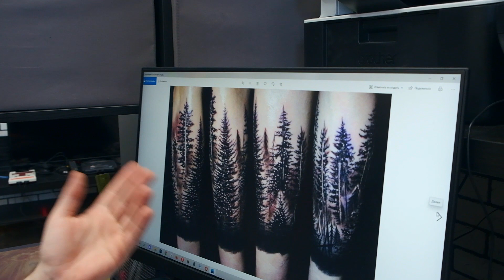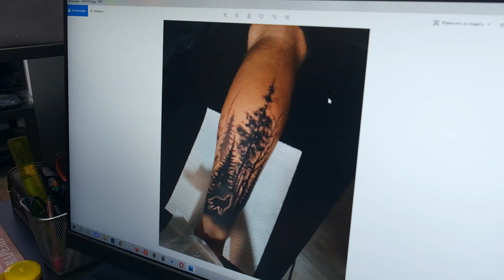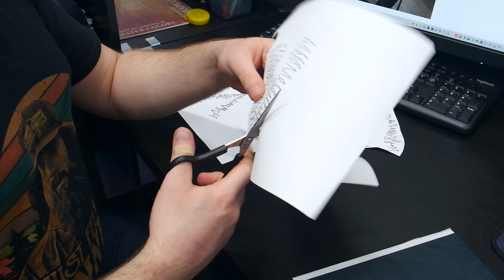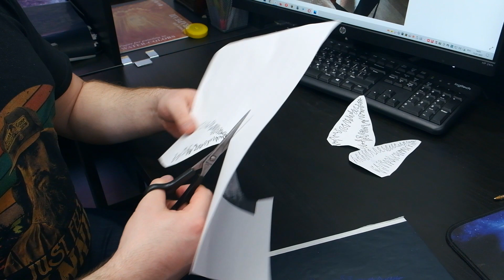Лес на руке в стиле графика | ДЛЯ НОВИЧКОВ | Советы, ошибки, техника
Приветствую вас на видеоуроке. Подобный LIVE формат мы будем публиковать время от времени, чтобы вы могли понять некоторые приемы и секреты тату-мастера. Более подробно я рассказываю все на своих тату-курсах в Екатеринбурге.

В этом уроке мы бьем одну из самым популярных татуировок - лес в стиле "графика". И даже здесь многие мастера совершают ошибки. Видео желательно смотреть целиком, без перемоток, по этой причине мы не расставляем здесь таймкоды, так как все советы нужны.

В начале видео я рассказываю об ошибках, далее показываю как правильно наносить основу на руку, затем о рабочем месте, иглах и технике нанесения.